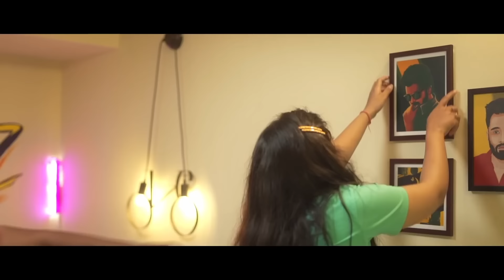Lockdown Kadhal | Seiley Seiley Official Video Song | Kaushik Krish | Eruma Saani